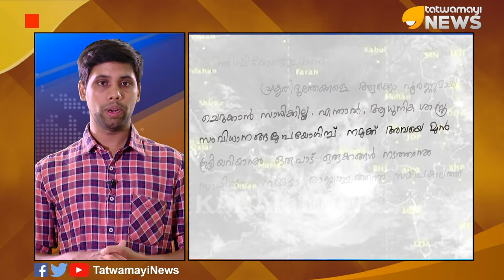ലാലേട്ടന്‍ പറയുന്നു; എനിക്ക് ശേഷമല്ല പ്രളയം,എന്നോടൊപ്പമാണ് പ്രളയം..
തന്‍റെ ബ്ലോഗിലൂടെ ചില ഓര്‍മപ്പെടുത്തലുകള്‍ നടത്തുകയാണ് മലയാളികളുടെ മഹാനടന്‍ മോഹന്‍ലാല്‍. പ്രളയം തുടർക്കഥയാവുമ്പോൾ മാറേണ്ടത് പരിസ്ഥിതിയോടുള്ള നമ്മുടെ സമീപനങ്ങളാണെന്ന് നടൻ മോഹൻലാൽ പറയുന്നു.